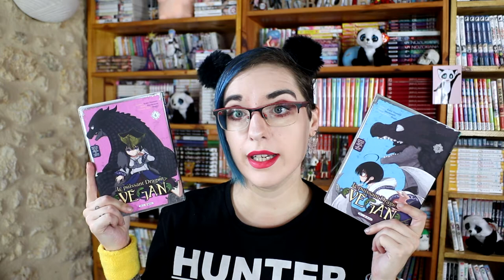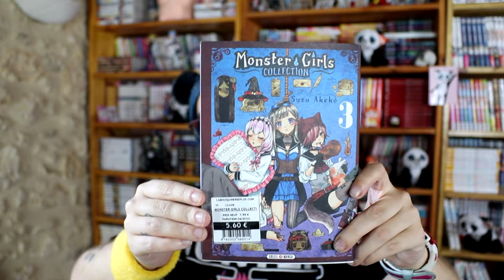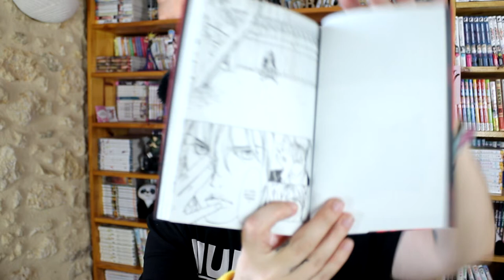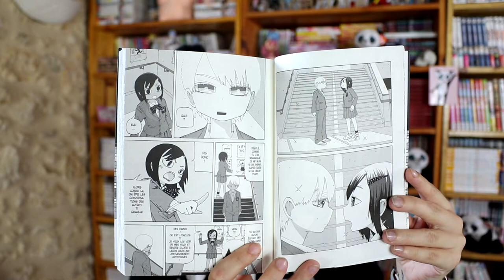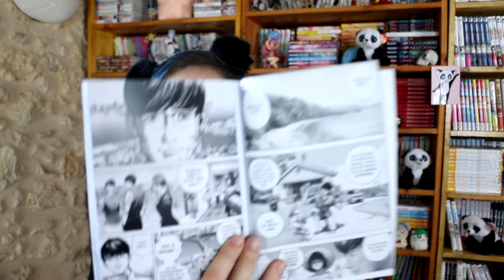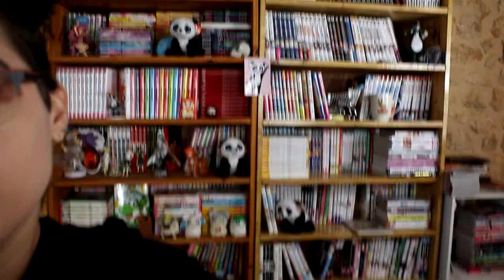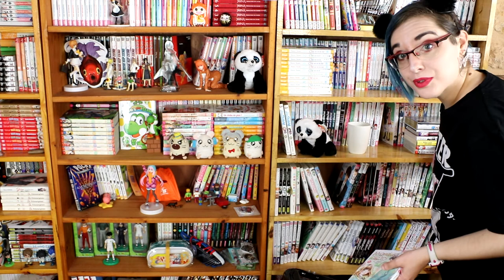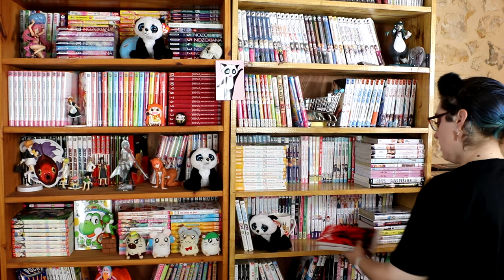Achat Manga : raisonnable ou pas ?